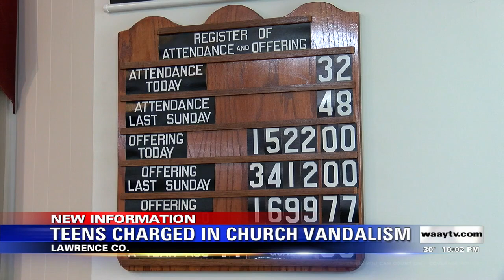Teens Charged in Church Vandalism